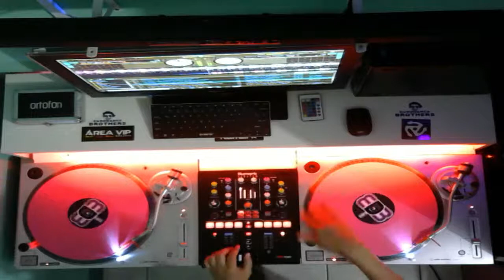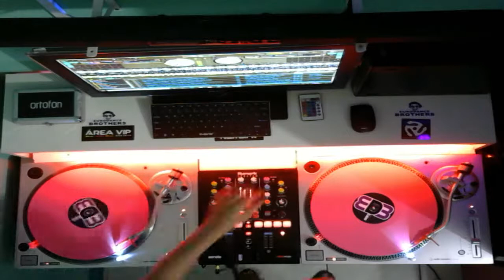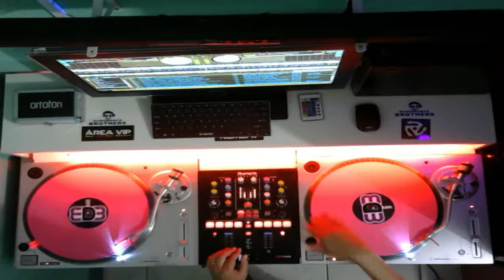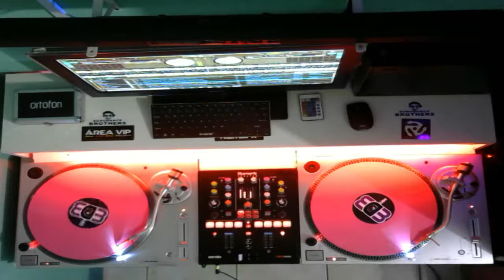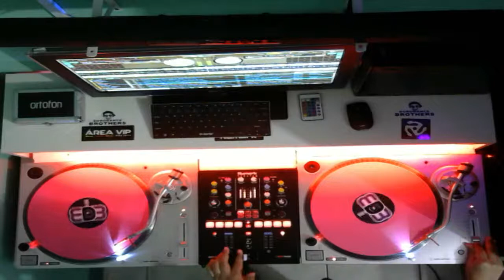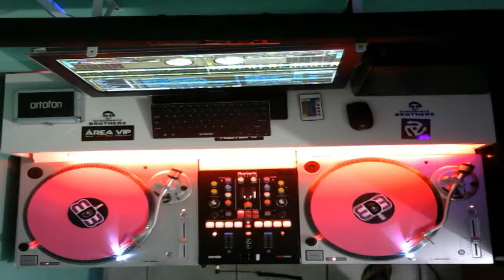DJ JHOWL - SET # EUROMANIA COLLECTION # TURNTABLEMIX# 20/04/2021.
SET LIST: #1​ FOLDER#

Vanilla Ice - Ice Ice Baby (Dj Shabayoff Rmx)
KATY PERRY - E.T. (M-PHASIS RMX)
Ace of Base - Happy Nation (Euro-Android Rap Mix)
Ace of Base  - Beautiful Life (TR Happy life_mix)
With It Guys Feat Beverly - You and Me (T.R.Dream Mix)
Techno Revivers Project - Black Or White (Techno Mix)
Face II Face - I Want You (Euro-Android Rmx)
X-Kameron - I Wanna Be Your Loe (Euro-Android Rmx)
cj-wilson-dai-la-li-la-la-euro-android-mboy-club
E-Type - This is The Way (Euro-Android Mix 2016)
Danny Tenaglia - Music Is The Ansewer (Base Stress Rmx)
Masterboy - Show Me Colours  (Euro-Android Dance Mix)
M.C. Sar & The Real McCoy - Make A Move (DJ SHABAYOFF RMX)
Cappella - move-on-baby-euro-android-lena-remix
Echo Bass - Gotta Dance With The Music (Euro-Android Club Mix)
2 unlimited - jump-for-joy-euro-android-rmxxx-mboy-club-joy-mix-version
Fifteen Of May - Once A Dream (Euro-R. Remix)

BY DJ JHOWL.

Other channels / Outros Canais.